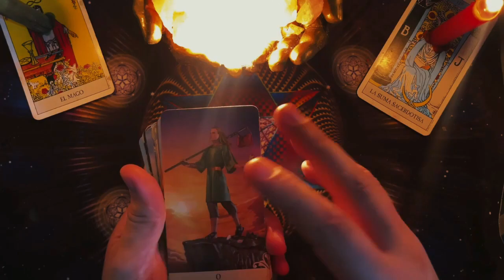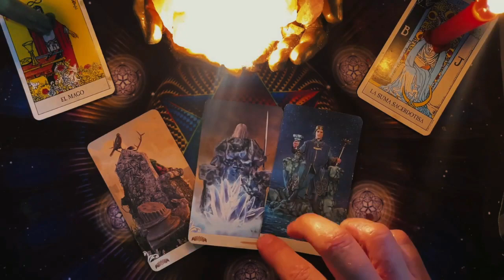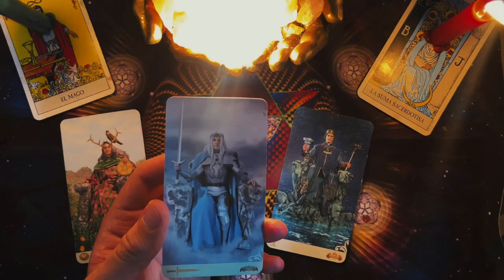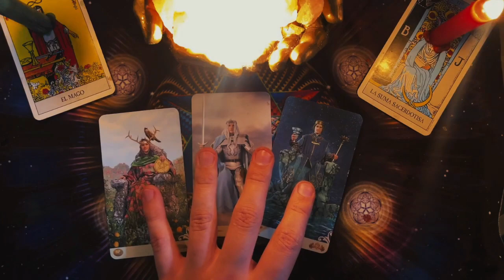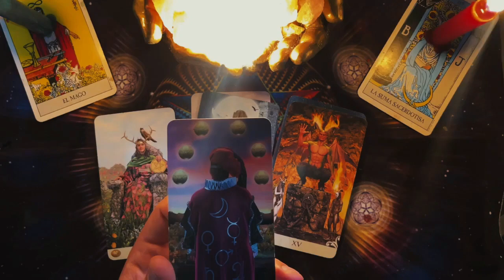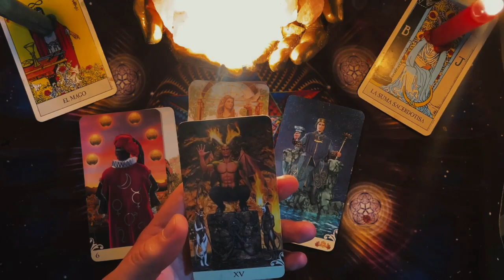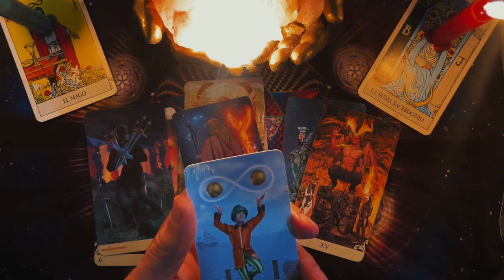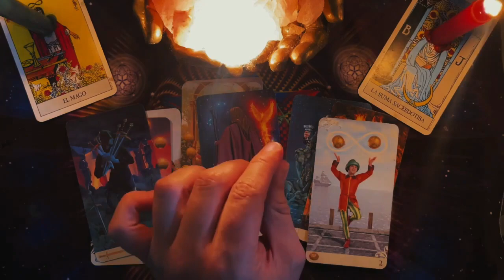𝐏𝐈𝐒𝐂𝐈𝐒 🆘TE CONVENCISTE QUE ESTO YA NO PASARÍA. PERO EL UNIVERSO TE SORPRENDERA EN GRANDE!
16:49
REPRODUCIENDO
Nunca has visto una silla de ruedas como esta

Mark Rober
5.8 M de vistas
Si alguno de ustedes hackea el Cañón de Cash, me voy a enojar. Diviértanse aprendiendo a ser resilientes con CrunchLabs y obtengan 2 cajas GRATIS Sigan...

2:12
REPRODUCIENDO
Luck Ra, Ulises Bueno - QUE SED

Luck Ra
2.1 M de vistas

3:08
REPRODUCIENDO
Shakira, Cardi B - Puntería (Official Video)

Shakira
5.2 M de vistas
Shakira, Cardi B - Puntería (Official Video) Shakira's new album, Las Mujeres Ya No Lloran, Out Now! Lyrics: Tú tienes buena puntería, Sabes por...

2:01
REPRODUCIENDO
WANDA NARA - MONEY (Video Oficial)

Wanda Nara
665 k vistas

6:10
REPRODUCIENDO
Jhayco, Bryant Myers, Luar La L - KTM (Official Video)

Jhayco
1.6 M de vistas
"KTM" Out Now Jhayco: IG TT

3:01
REPRODUCIENDO
Shakira - Última (Audio)

Shakira
1.7 M de vistas
Shakira- Última (Official Audio) Shakira's new album, Las Mujeres Ya No Lloran, Out Now! Lyrics: Antes que nada te agradezco lo vivido Por favor déjame...

2:47
REPRODUCIENDO
Shakira, Bizarrap - La Fuerte (Audio)

Shakira
1.3 M de vistas
Shakira & Bizarrap - La Fuerte (Official Audio) Shakira's new album, Las Mujeres Ya No Lloran, Out Now! Lyrics: De haber sabido que iba a ser la última...

4:29
REPRODUCIENDO
WOS ft Indio Solari - QUEMARÁS

WOS DS3
1.3 M de vistas
WOS ft Indio Solari - QUEMARÁS Producción: EVLAY, Axel Lang Mezcla: EVLAY, Javier Fracchia Master: Javier Fracchia Escuchá QUEMARÁS en todas las plataformas digitales: Spotify

15:31
REPRODUCIENDO
"Un gran impacto", Kate Middleton anuncia que tiene cáncer

684 k vistas
La princesa de Gales, Catherine, anunció públicamente que padece cáncer. Mediante un video, Kate pidió que respetaran su privacidad para transitar su tratamiento. katemiddleton familiarealbr...